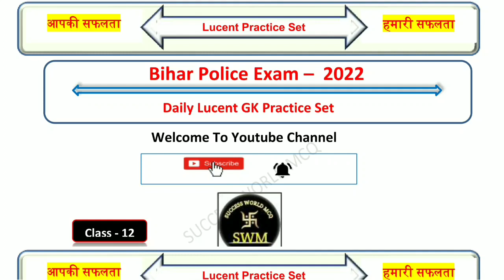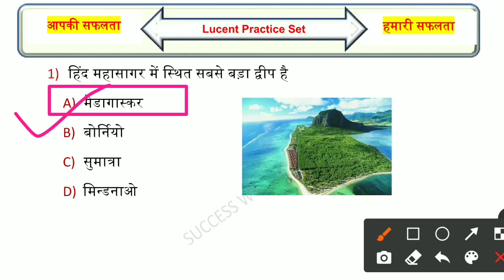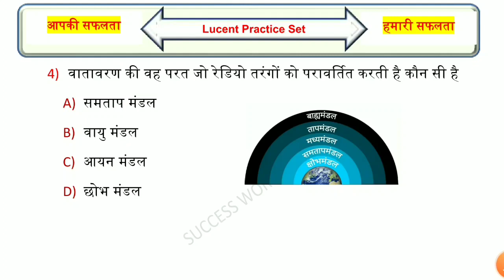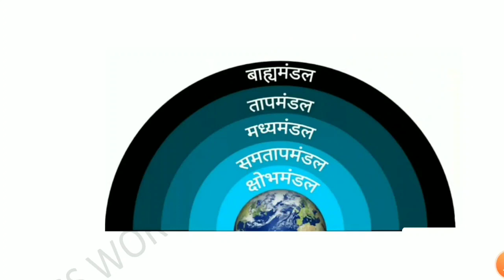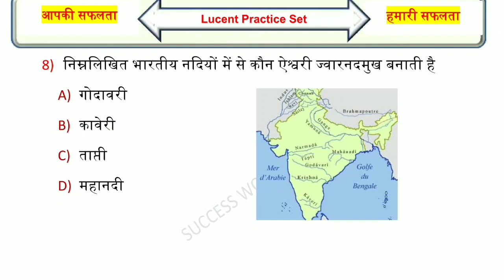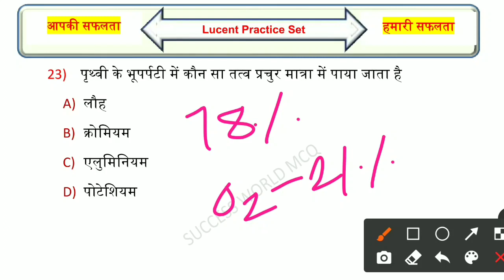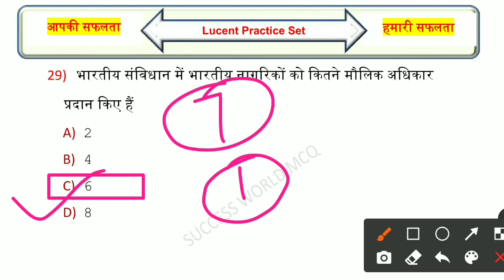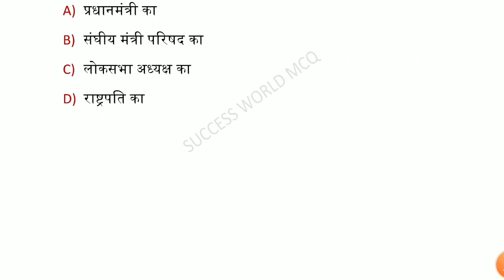Bihar Police Lucent GK/GS | Bihar Police Practice Set-12 | Bihar Police Mock Test | बिहार पुलिस Gk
Queries Solved:-
bihar police lucent gk
bihar police
bihar police new vacancy 2022 practice set